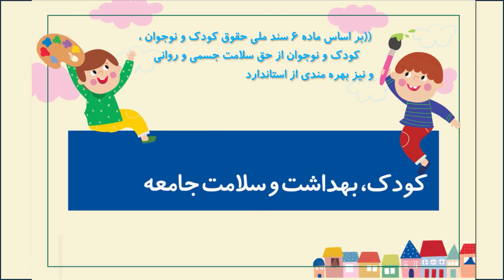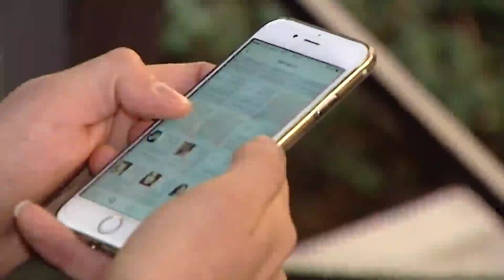Кӯдакии солим, зиндагии солим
Ҳазор рӯзи аввали зиндагии инсон, яъне тақрйбан то поёни се солагӣ, таъйинкунандаи саломатии фард дар бузургсолиаст .